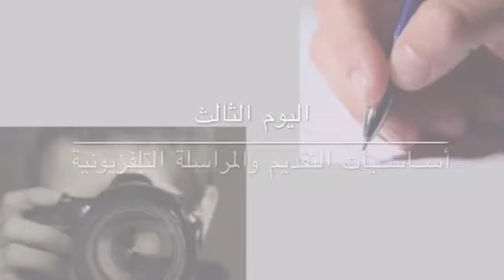دورة "أساسيات فن الصحافة والإعلام" برعاية صحيفة الإرادة الإلكترونية